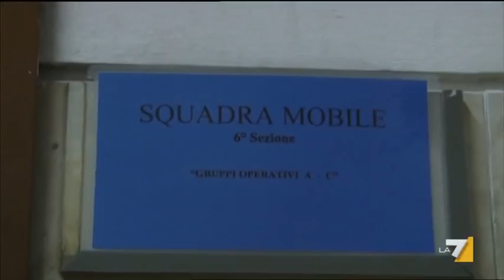In Onda 24/02/13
InOnda